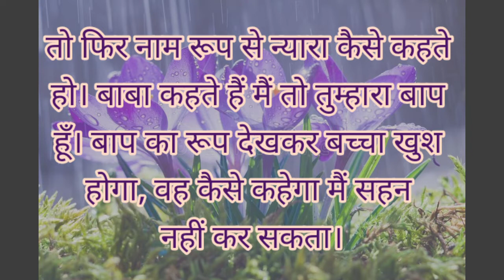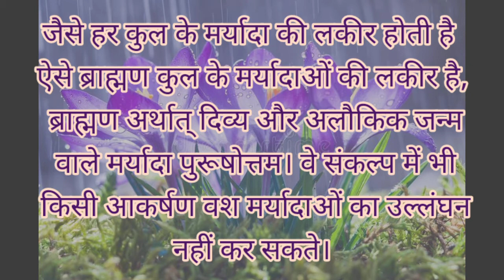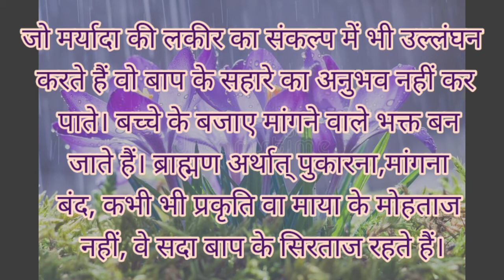आज की मुरली की मुख्य पॉइंट्स